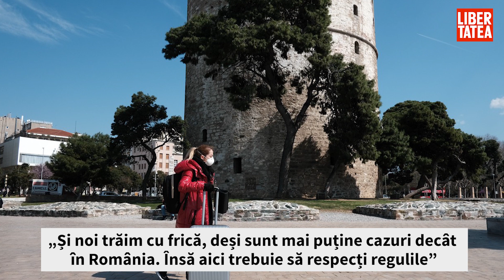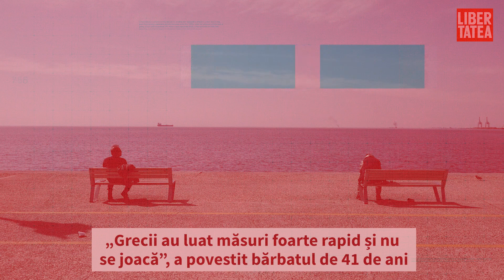Cum e carantina în Grecia: „Dacă nu respecți regulile și cineva moare din vina ta, intri la arest”